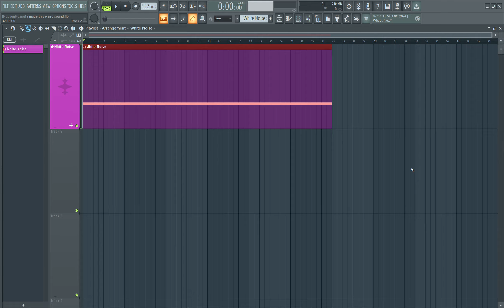i made this weird sound...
All of my project files will now be stored on Discord